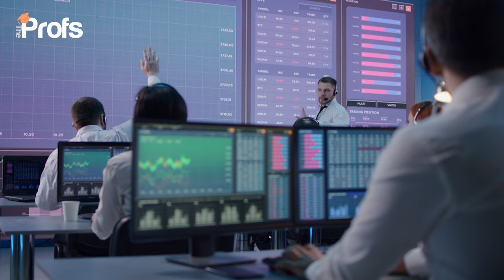THE 6 MOST COMMON UNI APPLICATION MISTAKES (UNDERGRAD)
In this video, admissions expert and Profs founder Richard Evans delves into the top 5 most common mistakes that undergraduates make when applying to universities. Avoid these common pitfalls to increase your chances of getting accepted into your dream school.

Whether it's misusing AI tools like Chat GPT, or having a cliche opening sentence in your personal statement, we've got you covered with practical advice to help you navigate the university application process successfully. Watch now to ensure your application stands out from the competition!

CONTENT
   00:00 The 5 most common undergrad application mistakes
   00:23 Mistake 1 - Having a cliche opening line
   01:39 Mistake 2 - Misusing AI tools like Chat GPT
   02:43 Mistake 3 - Using verbose, flowery language
   03:15 Mistake 4 - Not speaking to your referee
   03:52 Mistake 5 - Stating, not demonstrating
   04:39 Mistake 6 - Not demonstrating academic knowledge
   05:20 Work with us

The Profs’ consultancy team have many years of experience advising students on how to get into some of the most competitive universities and degree programmes in the UK and internationally. Get in touch with our friendly team today to access our dedicated support.

RELATED BLOGS

How to Prepare for an Online Interview for University